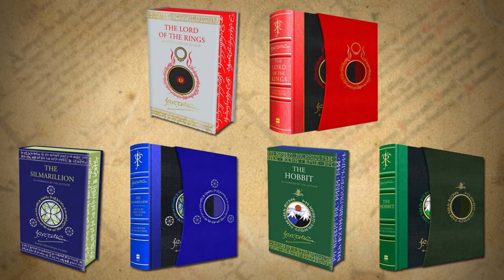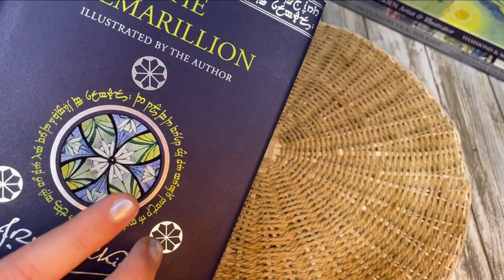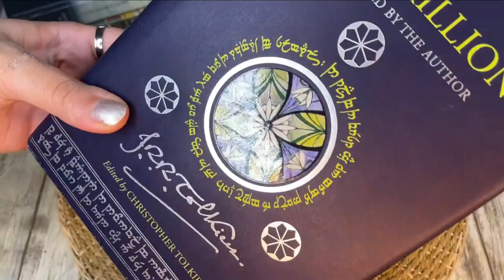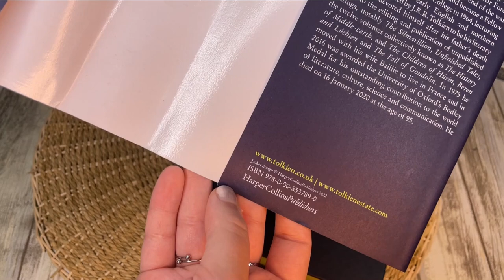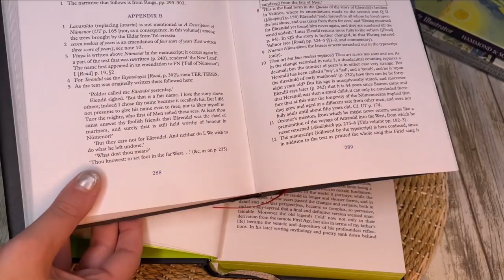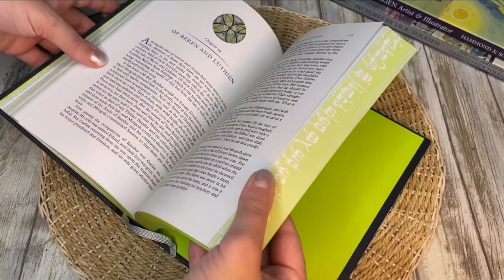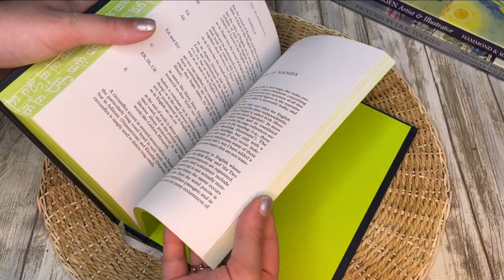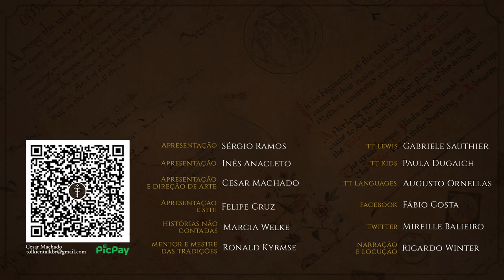Resenha "The Silmarillion " Illustrated by the Author Hardcover Ed. (2022) | TT 796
No seguimento do lançamento de "The Lord of the Rings" Illustrated by the author, a HarperCollins Publisher decidiu publicar, em 2022, "The Silmarillion" nos mesmos padrões. Num lançamento inédito, "The Silmarillion" foi publicado pela primeira vez com as artes de J.R.R. Tolkien. A obra ganhou duas edições: a de capa dura com dust jacket e a de luxo, sendo que hoje vamos mostrar-vos a primeira.
Para além das bonitas artes do Professor, o livro tem também presentes esboços e manuscritos, trazendo ainda dois mapas de Beleriand.
Confira mais uma resenha para ficar a conhecer mais um dos tesouros da nossa biblioteca da Terra-média.

APRESENTAÇÃO

CONFIRA TAMBÉM!

MÍDIAS SOCIAIS

TRILHA SONORA

Trilha sonora do vídeo:

 "Ice Cream", "Falling Together" and "A Kind of Hope" by Scott Buckley

CAPÍTULOS

00:00 Início
00:59 Coleção "Illustrated by the author"
03:11 Sobre esta edição
04:22 Explorando esta edição
13:01 Considerações finais e despedida